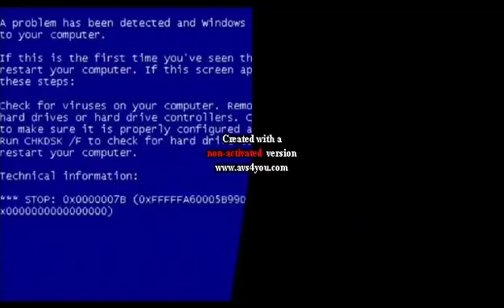The Fairly OddParents(8)